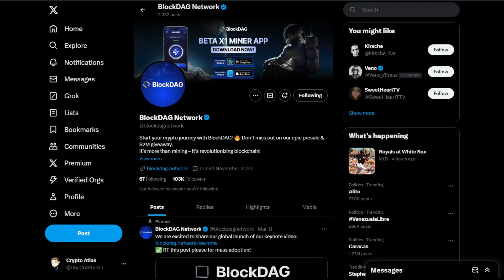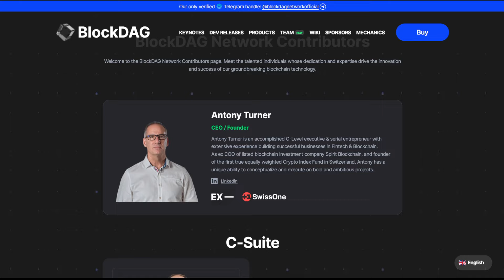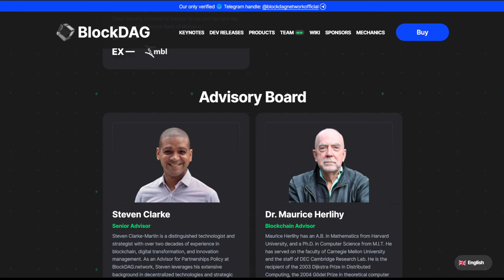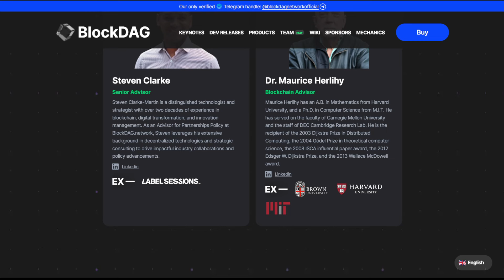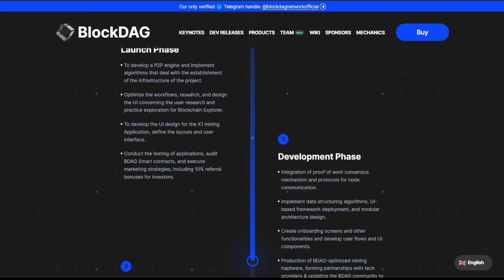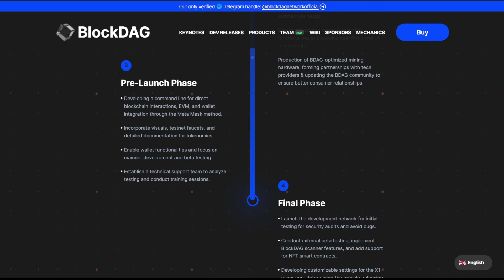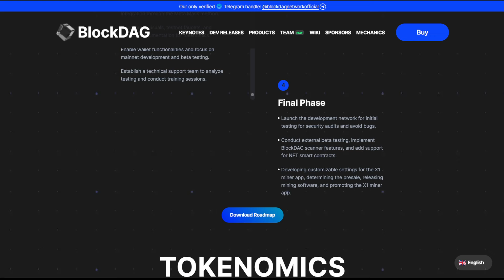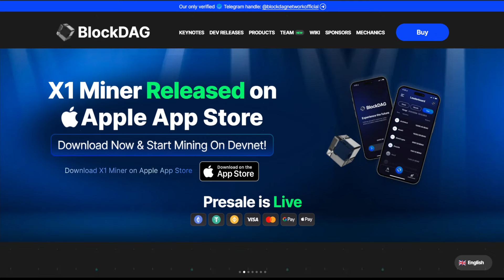The Brilliant Team Behind BlockDAG's Groundbreaking Blockchain REVEALED!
The moment we've all been waiting for is HERE! 🌟 Unveiled our stellar CEO, Executive Team, and Advisory Board!

Previous BlockDAG videos -